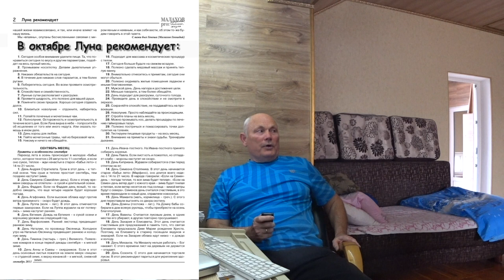УПРАЖНЕНИЯ. САМОИЗОЛЯЦИЯ. ДОМА ВМЕСТЕ. Малахов.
Я показываю пять эффективных упражнений для самоизоляции. Они позволяют держать организм в прекрасной форме. Здоровье на период самоизоляции вам обеспечено. Доме вместе будем здоровы!